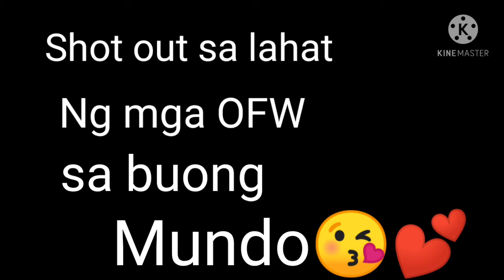Ganito ba mag utos ang Boss mo?? | Short story | Buhay Abroad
Ganito ba mag utos ang Boss Mo?